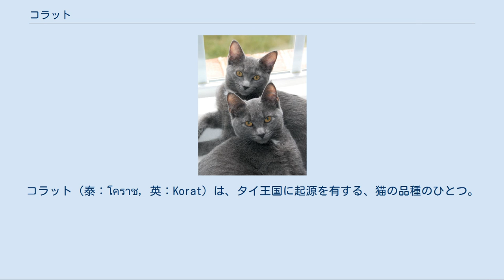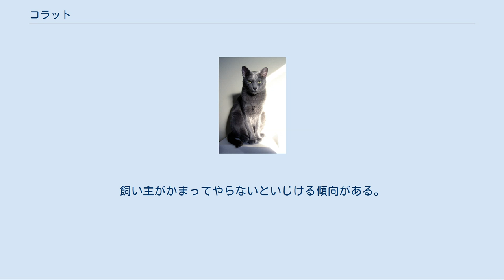コラット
コラット（泰：โคราช，英：Korat）は、タイ王国に起源を有する、猫の品種のひとつ。
 タイ王国の北東部に位置するコラット地方産の自然発生種であると言われている。
ラーマ五世の命名と伝えられるその名に加え、「幸運の猫」を意味するシ・サワットという呼び名もある。
[文献1 1] 雄のコラット 起源はアユタヤ王朝の時代（西暦1350〜1767年）にまで遡るものと考えられている。
同時代に記された文書に、高原地方たるコラットに生息するシ・サワットという銀青色の猫の話が現れる。
この時代にはすでに幸福と繁栄の象徴として大切にされていた。
[文献1 1][文献2 1] 1880年代、ある英国の猫展覧会にて「純青色(ソリッド・ブルー)のシャム」として登場している。
これが西欧への初めての紹介であったとされる。
 1959年にジーン・ジョンソンという名の婦人によって米国の地へと紹介された。
[文献2 1] 1965年の米国で猫の一品種としての公認を得たのち、1972年に英国の地へと最初のつがいが持ち込まれた。
そして1975年に、英国でも猫の一品種としての公認を得た。
[文献2 1] 筋肉が発達した丸みのある猫で、銀青色(シルバー・ブルー)の被毛から「銀色の猫」と形容され、体の大きさと色合いについては、ロシアンブルーとの類似性が指摘される。
[文献2 1][文献1 1] コラット地方に連なる深き山々 体に密着した被毛は銀青で、毛先は銀白色に輝いており、毛質は細く柔らかい。
サテン生地のような光沢を持つ。
[文献1 1] その毛の色合いはコラット特有のものである。
[文献3 1] 毛先の銀白の輝きは、成猫になってから現れるもので、出現するまでに誕生からおおよそ二年ほどかかる。
[文献2 1] コラットの幼姉妹 なだらかな曲線を描くハート型の頭部に、広く平らな額を持つ。
[文献1 2] 頭部は両目が大きく間隔が広く、眼窩に窪みが形成されているという特徴がある。
[文献3 1] 「真ん丸」とも「用心深い」とも形容される目つきをしており、眼色は緑色、または琥珀色を帯びた緑色。
年齢と共に色彩が変化する。
[文献1 2] 被毛の先端の輝きと同様に、眼色の鮮やかさは生後おおよそ二年を過ぎて現れる。
[文献2 1] 物覚えが早く、飼い主が自宅を留守にしていた間に、水洗トイレの流し方を習得したうえで水を流して遊んでいたという話が米国のカリフォルニアから報告されたことがある。
[文献3 2] 視覚と嗅覚および聴覚の鋭さも指摘される。
[文献4 1] 極めて稀にGM1、あるいはGM2と呼ばれる神経と筋肉が冒される障害を持つ個体が存在している。
この先天性疾患ついては、21世紀に入って遺伝子検査によって排除するための国際的な取り組みが始まっている。
[文献2 1] 社交的で遊び好きで、人懐っこくマイペース。
飼い主がかまってやらないといじける傾向がある。
[文献2 1] 飼い主に対しての束縛心が強く、頑固であるのと同時に忠誠心も強い。
[文献3 2]